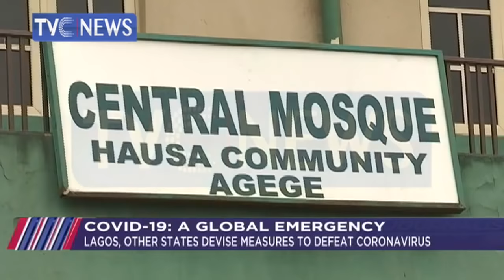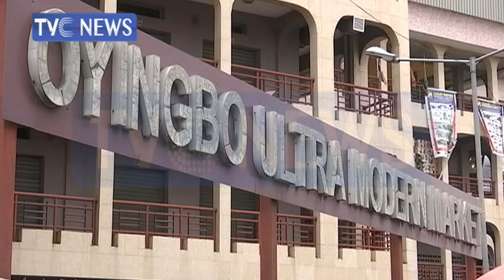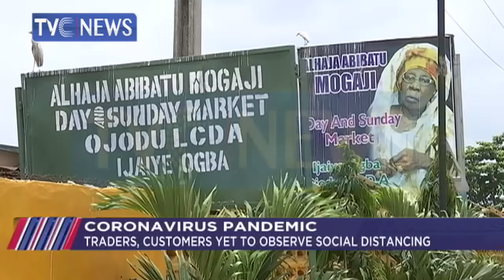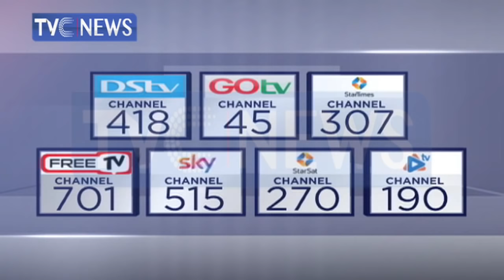States shut schools, ban public gatherings